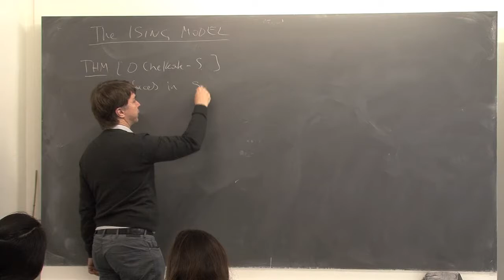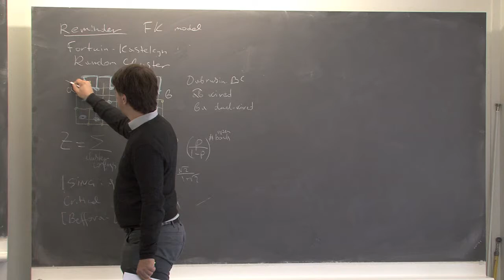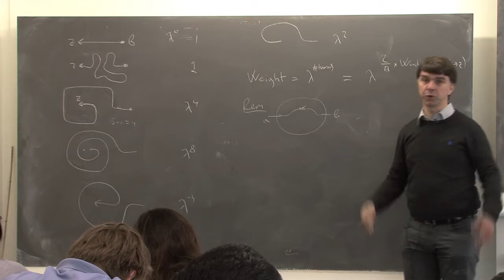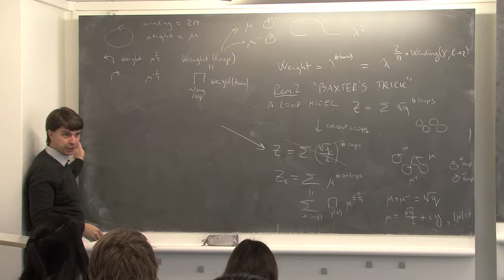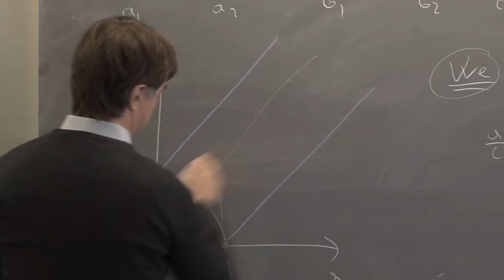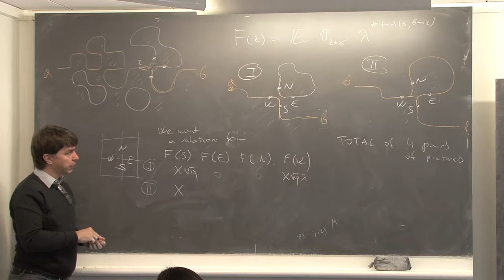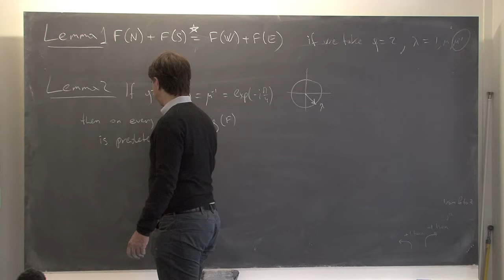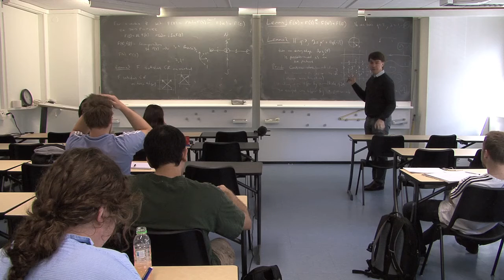NCCR SwissMAP - Conformal invariance of lattice models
NCCR SwissMAP - Master Class in Planar Statistical Physics
Conformal invariance of lattice models by Smirnov Stanislav (06 May 2016)